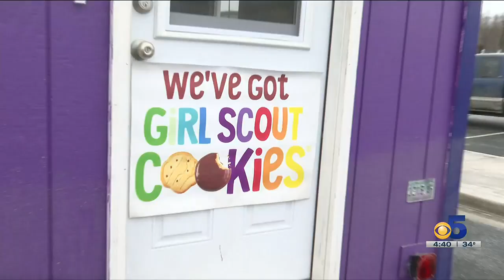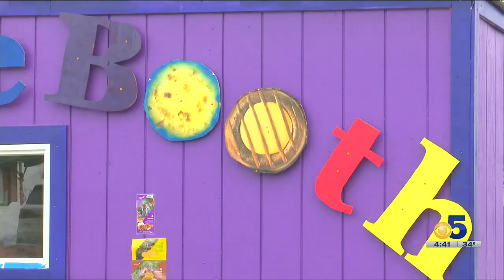A Girl Scout entrepreneur who has her customers coming to her and her mobile custom cookie kiosk.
A Girl Scout entrepreneur who has her customers coming to her and her mobile custom cookie kiosk that she built!